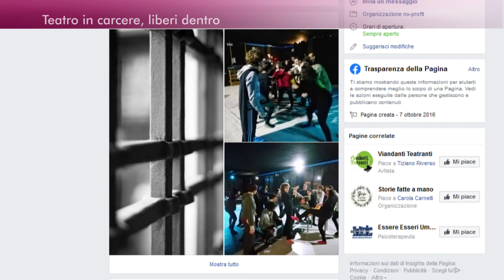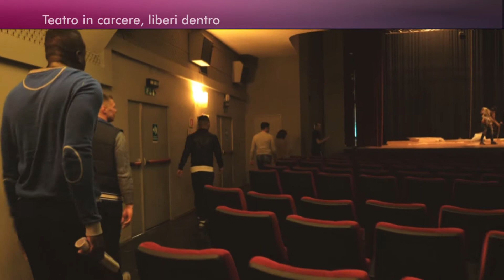Teatro in carcere, liberi dentro - Varese in rosa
La nuova produzione della compagnia di attori detenuti del carcere di Busto Arsizio dal titolo “Ginestre” arriva a teatro.